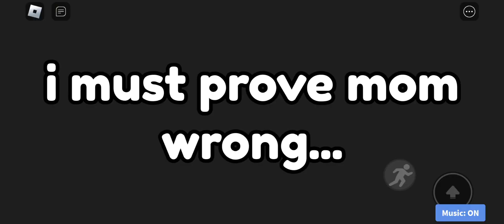l need to be famous :(